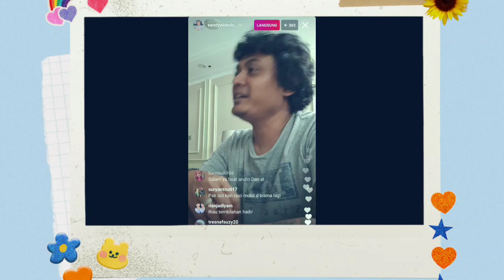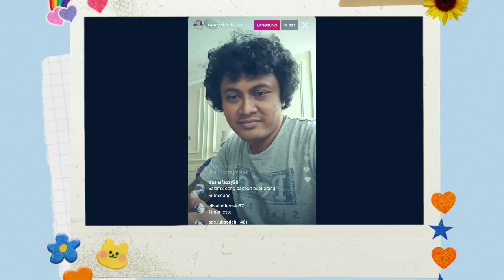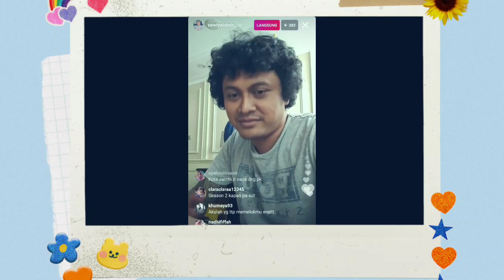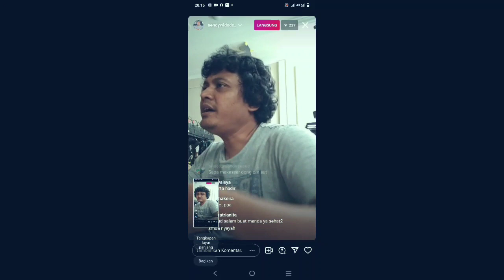MENGEJUTKAN..!!! DETIK-DETIK SENDI WIDODO KECEPLOSAN BILANG AMANDA MANOPO DAN ARYA SALOKA MALMINGAN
__SEKIAN & TERIMAKASIH___